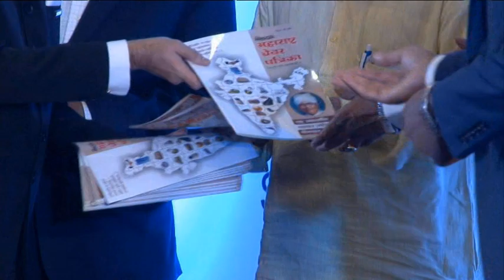Part 1 Maharashtra Chamber's 44th Walchand Lecture by Shri Mohan ji Bhagwat, Sarsanghchalak, RSS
Maharashtra Chamber's 44th Walchand Memorial Lecture on 26th June, 2017 at Mumbai

Delivered by Shri Mohan ji Bhagwat, Sarsanghchalak, Rashtriya Swayamsevak Sangh(RSS) on ‘ समाज परिवर्तनातून समर्थ भारत उभा करण्यात व्यापार व उद्योगाचे योगदान ’